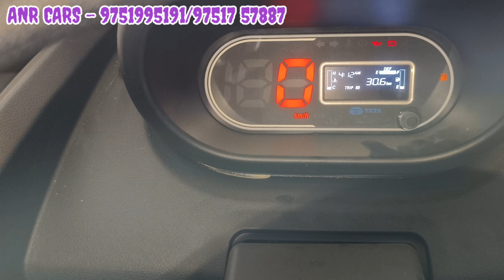LOAD & USED COMMERCIAL VEHICLE TIRUPUR|USED TATA ACE SALE IN TIRUNELVELI TAMIL NADU|load auto sale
secondhandcars

ALL TYPE OF USED CARS COLLECTION

ANR CARS
ROSH NAGAR
REDDIYAR PATTI ROAD
MELAR PALAYAM
TIRUNELVELI  - 627005

😍 தமிழ்நாடு முழுவதும் விளம்பர தொடர்புக்கு 😍

CLASSIC CARS TAMIL யூடியூப் சேனலில் உங்கள் கார் ஷோரும் விளம்பரம் செய்ய விரும்பினால் இந்த Gmail  ஐடிக்கு தொடர்பு கொள்ளுங்கள்

இதில் உங்கள் சோரும் இருக்கும் இடம்
உங்களுடைய விசிட்டிங் கார்டு மற்றும் போன் நம்பர்
நீங்கள் அனுப்பினால் உங்களிடம் பேச நாங்கள் தயாராக உள்ளோம் நன்றி.